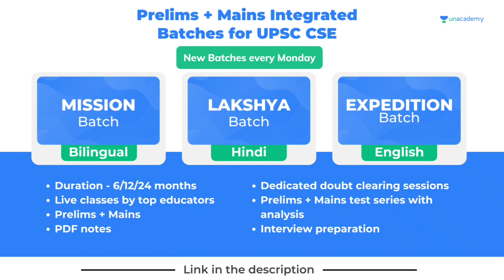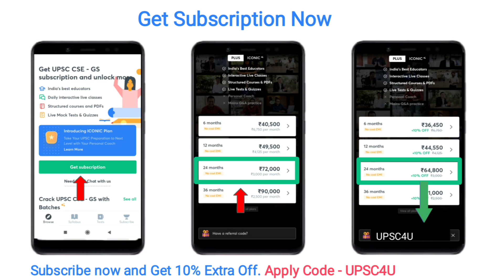BEST MOTIVATIONAL VIDEO FOR UPSC CSE ASPIRANTS 🔥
Unacademy, The perfect study partner for your UPSC CSE journey equipped with India’s Best Educators! Get your subscription now! 10% instant discount by using code: UPSC4U* & *

How to get your subscription?

Unacademy batches for Prelims + Mains for UPSC CSE 2021, 2022, 2023 starts on every Monday. Chance to stand out from the crowd with Unacademy Live Test & quizzes, Interactive Classes, Doubt clearing sessions, structured courses & PDF’s. So, What are you waiting for? Get your plus Subscription  Now and gift yourself with the perfect study partner and preparing with the best. Hurry Up!!

LetsCrackIt UnacademyUPSCCSE UnacademyPlusUnacademy, The perfect study partner for your UPSC CSE journey equipped with India’s Best Educators! Get your subscription now! 10% instant discount by using code: UPSC4U* & *